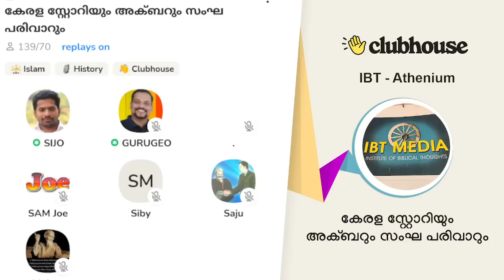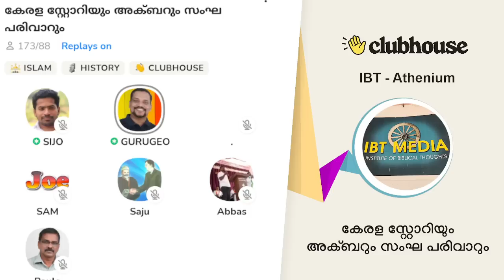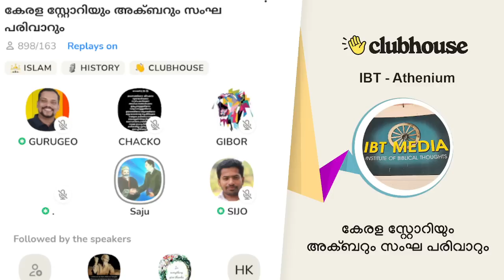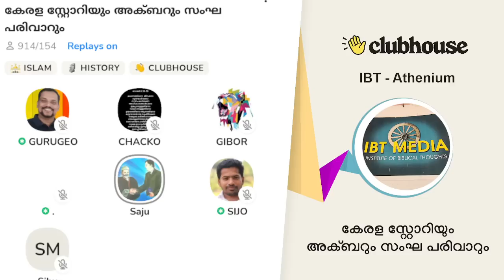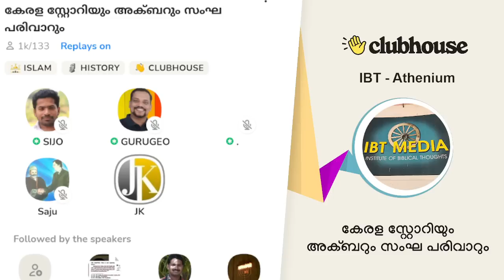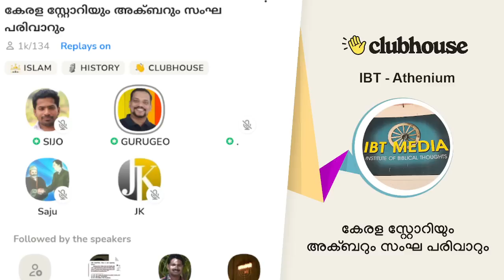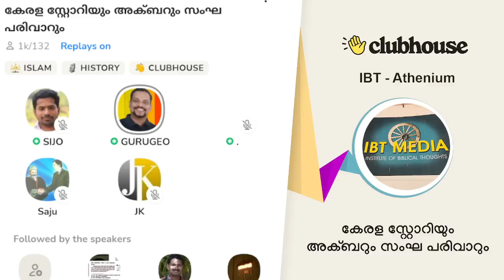കേരള സ്റ്റോറിയും അക്‌ബറും സംഘ പരിവാറും! IBT Athenium | Clubhouse Malayalam Discussion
കേരള സ്റ്റോറിയും അക്‌ബറും സംഘ പരിവാറും! Sijo Joseph | Guru Geo | IBT Athenium | Clubhouse Malayalam Discussion